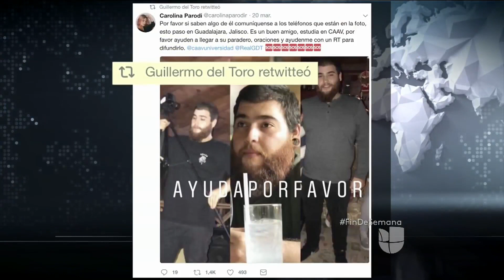Familiares y estudiantes protestan en Jalisco, México, por la desaparición de varios alumnos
A través de mensajes en Twitter, el cineasta Guillermo del Toro se unió a la manifestación que lleva dos días consecutivos. Según testigos, los estudiantes fueron sorprendidos hace cinco días por un comando armado cuando regresaban a Guadalajara tras filmar un cortometraje. "Una camioneta se les acercó, los bajo y se los llevó. Es lo único que nosotros sabemos", aseguró una de las hermanas de los estudiantes. Los manifestantes piden a las autoridades una investigación exhaustiva del caso.